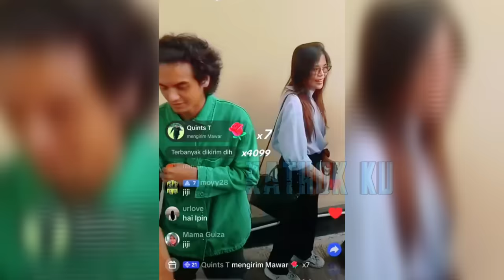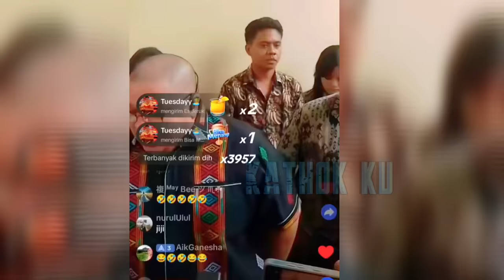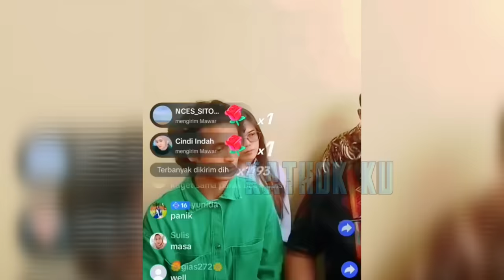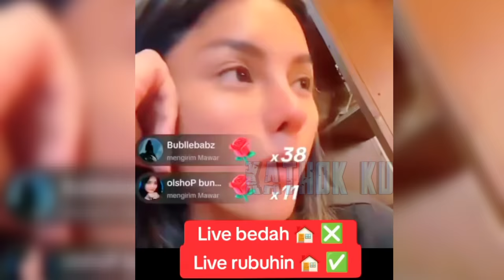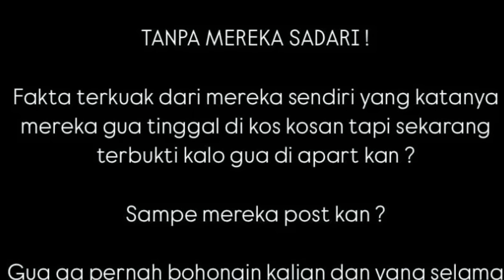VADEL D1TÀHÀN❓️ NIKITA MIRZANI R0B0HK4N RUMAH KEL BADJIDEH❓️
Jangan Lupa: _
Thankz!!..